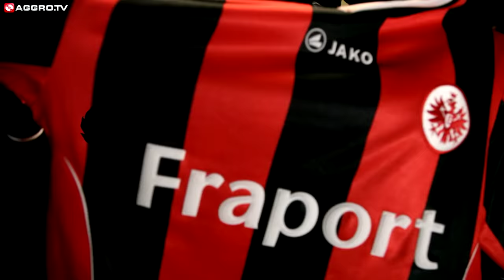CELO & ABDI HALT DIE FRESSE 04 NR. 207 (OFFICIAL HD VERSION AGGROTV)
CELO & ABDI aus Frankfurt mit ihr Intro Track aus ihrem kommenden Album "Hinterhofjargon" bei HALT DIE FRESSE . Ab jetzt bestellbar:

HDF EXKLUSIV auf AGGRO.TV